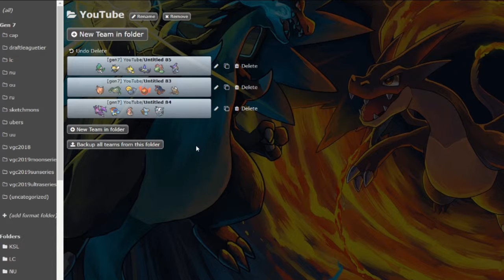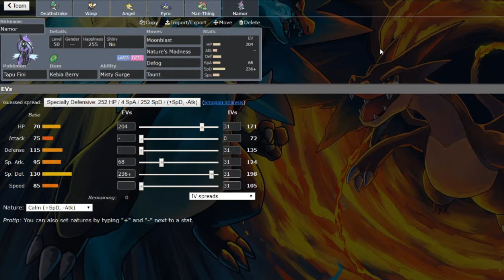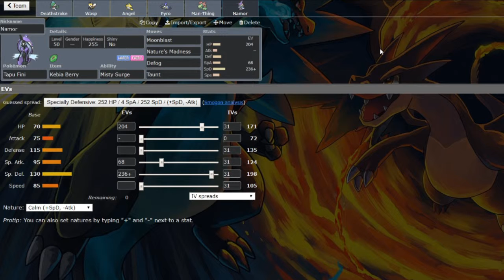THE PLANT WHO TRIED. || RWL S1W6 - vs. jerrytheboss62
Welcome back to more draft league content everyone! The Philadelphia Phiones are ready to be the G.O.A.T. in RWL Season 1!

This week we're taking on the Harrisburg Hitmonlees coached by jerrytheboss62!